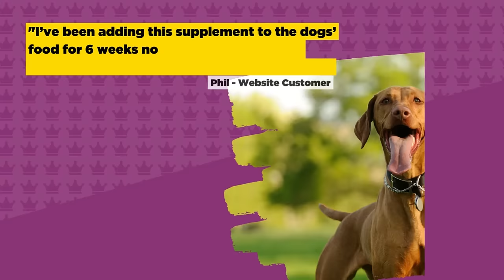ProDog Muscle+ Dog Muscle Building Supplement - 72% Protein per scoop, Non Dairy, Organic & Natural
ProDog Muscle+  is a world leading muscle building supplement for dogs, designed as a meal topper to be easily added to food. Muscle + delivers robust results with simplicity and ease; suitable for dogs of all ages (over 24 weeks) regardless of size or breed.
An advanced formulation that utilises nature’s finest, human-quality proteins, nutraceuticals and superfoods; precisely balanced to deliver all the essential components a dog needs to achieve maximum muscle growth and development, whilst also supporting health. This powerhouse blend maximises premium grade protein levels delivering the amino acids a dog needs for optimal mass, thus cultivating power, speed and strength.

How Muscle+ Helps Your Dog
This powerful mix of all-natural, active ingredients delivers 5 key benefits:

Increased Muscle Mass and Power
ProDog Muscle + is loaded with ProDog’s revolutionary tri-protein blend of hemp, pea & kelp protein, delivering a world first 76% natural protein per serving; ensuring the full amino acid spectrum needed to attain optimum physical condition is delivered in abundance. This plant-based protein combination supports energy levels, aids lean muscle and weight gain to give long-lasting strength and definition, whilst also being kind to a dog’s digestion.

Sustained Gains
Muscle+ aids repair of fibres broken down within the dog’s muscle after work or training, supporting larger and stronger rebuild and delivering long term gains.

Physique Maintenance
Increasing muscle mass requires a strong supporting structure and optimal foundational functions. The fish collagen and oil component of this formula makes it a plentiful source of Omega 3, 6 & 9 fatty acids, essential nutrients to support brain and gut function, aid joint mobility and flexible cartilage. Hugely supportive of the immune system, omega oils work to help maintain a balanced natural inflammatory response, assist detoxification, help to neutralise free radicals and aid regulation of the body’s natural energy mechanisms.

Effective Digestion
Formulated using 100% species-specific ingredients. ProDog triple protein blend is a plant-based protein that is kinder to a dog’s digestive system than milk-based proteins – such as whey – that are often found in canine supplements. In addition the glucosamine component makes this all-natural blend highly nourishing to a dog’s digestive system whilst supporting effective nutrient absorption.

Superior Support
This cutting edge formula supports fitness, strength and health by replenishing vital vitamins and minerals naturally depleted through active lifestyle. Our signature, tri-protein blend delivers the amino acids required for muscle gain and long-lasting definition, whilst also supporting regulation of the glandular system, heart health, healthy cholesterol and blood pressure levels and simultaneously working to nourish the nervous system.

We are so confident in the results Muscle+ will deliver… We even offer a full 30 day no quibble money back guarantee!

Each tub contains 60 Servings (300g)